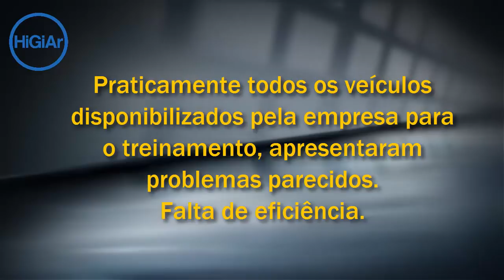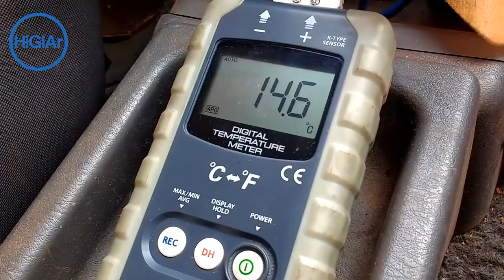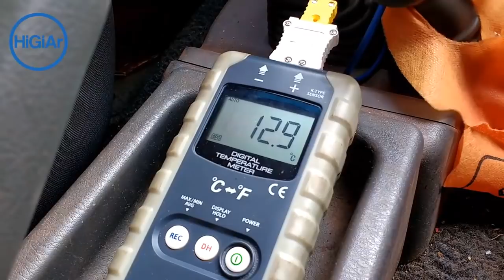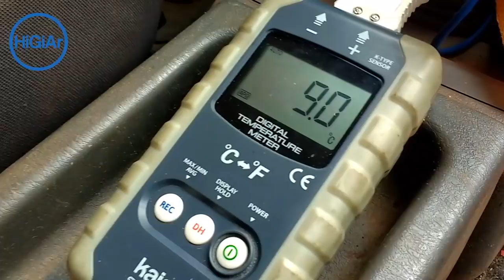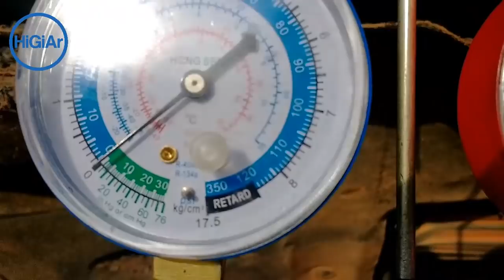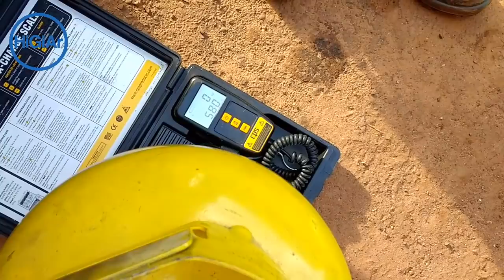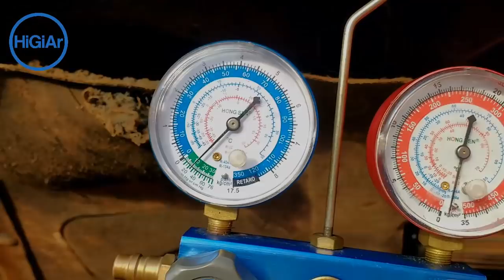Obstrução e Excesso de Fluido - Curso em Manutenção de Ar Condicionado Automotivo - Parte3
Vídeo gravado no treinamento em manutenção em sistema de ar condicionado na linha pesada em  Ibaté -SP para uma empresa MIX Terraplanagem.
Dicas de diagnostico no sistema de ar condicionado veicular, identificado nos veículos a empresa.
Detalhes de como o sistema de Ar Condicionado Automotivo deve ser analisado para que todas as causas sejam identificadas e o problema seja sanado.